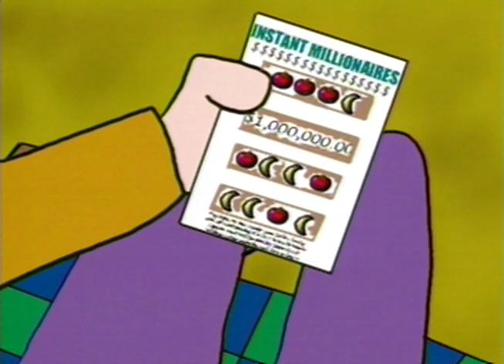Kevin Spencer | Season 1 | Episode 5 | Family Values | Greg Lawrence | Thomasin Langlands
Watch Kevin Spencer Season 1 Episode 5 Family Values on Upstream Flix

Kevin recalls a time when he was released from the detention center and his parents throw him a mediocre surprise party. Kevin and his dad leave the house in search of lottery tickets. When they win, Percy drinks himself to unconsciousness and Kevin steals his dad's share of the money. When he runs out, he sells his new house and car for a bottle of booze and a carton of smokes.